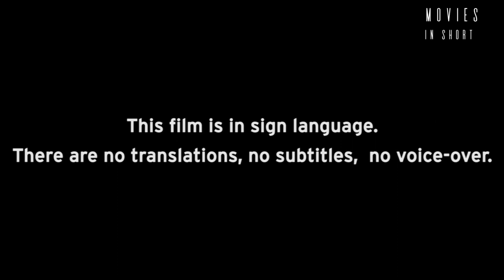TheTribe|Ekगूंगीफिल्म कीLovestory|DRAMA|Crime|fullmovieexplained|Hindidubbed|Movierecaped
The Tribe (2014) A deaf teenager enters a specialized boarding school where, to survive, he becomes part of a wild organization - the tribe. His love for one of the concubines will unwillingly lead him to break all the unwritten rules within the Tribe's hierarchy.

Director:Myroslav slaboshpytskyi

Megan full movie explained